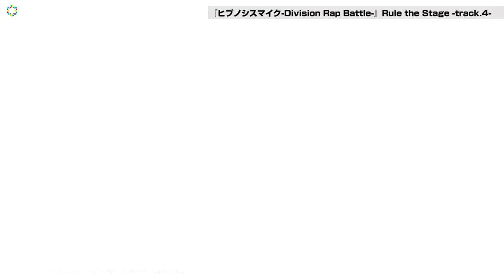高野洸・阿部顕嵐ら出演『ヒプノシスマイク-Division Rap Battle-』Rule the Stage -track.4-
『ヒプノシスマイク-Division Rap Battle-』Rule the Stage -track.4- 公演ダイジェスト映像が公開された。

‹期間・劇場›
【東京】2021年2月5日（金）～2月19日（金）　TOKYO DOME CITY HALL
【大阪】2021年2月25日（木）～2月28日（日）　メルパルクホール大阪
【福岡】2021年3月5日（金）～3月7日（日）　福岡サンパレス ホテル＆ホール

‹原作›EVIL LINE RECORDS

‹演出›植木 豪
‹脚本›亀田真二郎

‹音楽監督›KEN THE 390
‹テーマソング›井手コウジ

‹CAST›
イケブクロ・ディビジョン“Buster Bros!!!“
山田一郎：高野 洸　山田二郎：松田昇大　山田三郎：秋嶋隆斗

ヨコハマ・ディビジョン“MAD TRIGGER CREW“
碧棺左馬刻：阿部顕嵐　入間銃兎：水江建太　毒島メイソン理鶯：バーンズ勇気

シブヤ・ディビジョン“Fling Posse”
飴村乱数：世古口 凌　夢野幻太郎：前山剛久　有栖川帝統：滝澤 諒

シンジュク・ディビジョン“麻天狼”
神宮寺寂雷：鮎川太陽　伊弉冉一二三：荒木宏文　観音坂独歩：宮城紘大

ディビジョン・ダンス・バトル"D.D.B"
Toyotaka　RYO　gash!　SHINSUKE　HILOMU　Dolton　KENTA　GeN　KIMUTAKU

2021年1月16日（土）10:00
18,000円（前売・当日共／全席指定／税込）
※オーディエンスキット付き